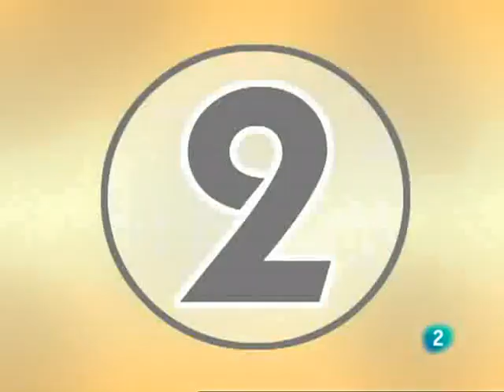Saber y ganar 09-01-2009